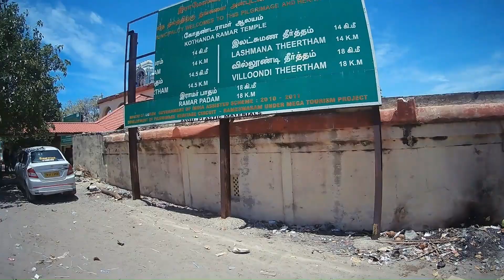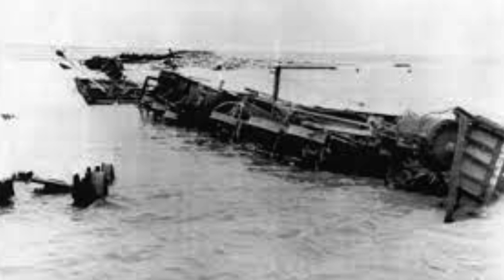Ghost town dhanushkodi & Vibhishana Temple | ದುರಂತ ಪಟ್ಟಣ ಧನುಷ್ಕೋಡಿ | Tamilnadu Tales- 10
Dhanushkodi is an abandoned town at the south-eastern tip of Pamban Island of the state of Tamil Nadu in India. It is south-east of Pamban and is about 24 kilometres (15 mi) west of Talaimannar in Sri Lanka. The town was destroyed during the 1964 Rameswaram cyclone and remains uninhabited in the aftermath. Today only a few vendors and restaurants can be seen at Dhanushkodi during the day along with the ruins of the long destroyed town
station.
The National Highway completed the 9.5-km-long road – 5 km from Mukuntharayar Chathiram to Dhanushkodi and 4.5 km from Dhanushkodi to Arichamunai. Until 2016, Dhanushkodi was reachable either on foot along the seashore or in jeeps. In 2016, a road was completed from the village of Mukundarayar Chathiram.
A metre gauge railway line connected Mandapam on mainland India to Dhanushkodi. Boat mail express ran from Chennai Egmore to Dhanushkodi till 1964 when the metre-gauge branch line from Pamban to Dhanushkodi was destroyed during the 1964 Dhanushkodi cyclone. In 2003, Southern Railway sent a project report to Ministry of Railways for re-laying a 16 kilometres (9.9 mi) railway line to Dhanushkodi from Rameswaram. The planning commission looked into the possibility of a new railway line between Dhanushkodi and Rameswaram in 2010.
The area around Rameswaram is prone to high-intensity geomorphic activity. A scientific study conducted by the Geological Survey of India indicated that the southern part of Dhanushkodi facing the Gulf of Mannar sank by almost 5 metres (16 ft) in 1948 and 1949, due to vertical tectonic movement of land parallel to the coastline. As a result of this, a patch of land of about 0.5 kilometres (0.31 mi) in width, stretching 7 kilometres (4.3 mi) from north to south, was submerged under the sea.
On 17 December 1964, a tropical depression formed at 5°N 93°E in the South Andaman Sea. On 19 December, it intensified into a cyclonic storm. After 21 December 1964, it moved westwards, almost in a straight line, at the rate of 400 to 550 kilometres (250 to 340 mi) per day. On 22 December, it crossed Vavuniya in Sri Lanka and made landfall at Dhanushkodi on the night of 22–23 December 1964. Estimated wind velocity was 280 kilometres per hour (170 mph) and tidal waves were 7 metres (23 ft) high.
An estimated 1,800 people died in the cyclonic storm on 22 December including 115 passengers on board the Pamban-Dhanushkodi passenger train. The entire town was marooned and the Government of Madras declared Dhanushkodi as a ghost town, unfit for living.
In December 2004, around the 40th anniversary of the deadly cyclone, the sea around Dhanushkodi receded about 500 metres (1,600 ft) from the coastline, briefly exposing the submerged part of the town before massive tsunami waves struck the coast.
The wreckage of the Rameswaram-Dhanushkodi passenger train, which was hit by the cyclone and tidal waves that struck the area on December 22, lies half submerged here. More than 115 people died in the area-wide calamity 1964.
The locomotive in the picture is B Class 4-6-0 No. 31376 built by North British.